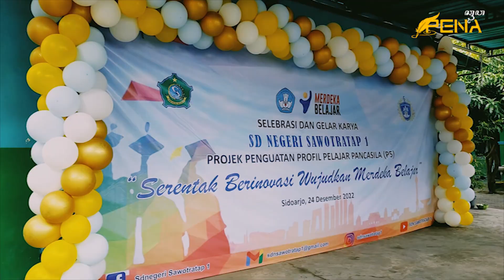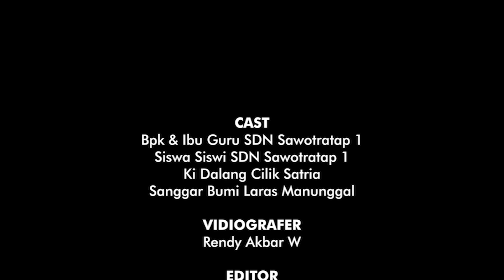DEGREE IN CULTURAL AND THEATRICAL ARTS | SIDOARJO CINEMATIC | 15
PAGELARAN KARYA & BUDAYA

Bertempat di
Nama : SD NEGERI SAWOTRATAP I
NPSN : 20501431
Alamat : Jl. Hayam Wuruk 73
Desa / Kelurahan : Sawotratap
Kecamatan         : Gedangan
Kabupaten / Kota : Kabupaten Sidoarjo
Provinsi             : Jawa Timur
Kode Pos         : 61254
Status Sekolah : NEGERI
Waktu Penyelenggaraan : Double Shift/6 hari
Jenjang Pendidikan         : SD

menampilkan hasil karya siswa siswinya
dalam pagelaran karya seni dan budaya.
didukung langsung oleh
SANGGAR BUMI LARAS MANUNGGAL
sdn sawotratap 1 menampilkan wayang kulit bersama ki dalang cilik
satria yang juga masih bersekolah di sana

Backsound Music Keren Beat Cepat Untuk Cinematic Video - Visualisasi
Title : Visualisasi